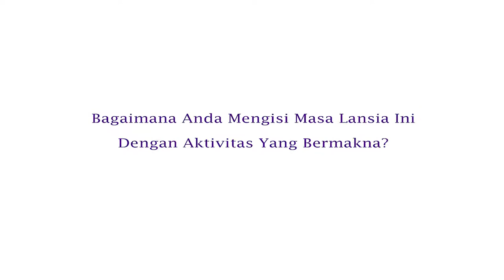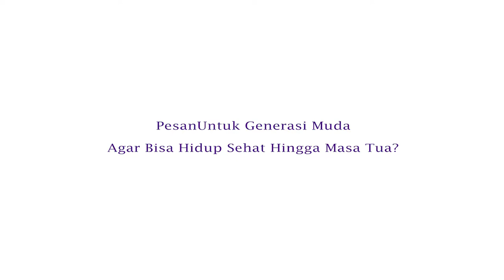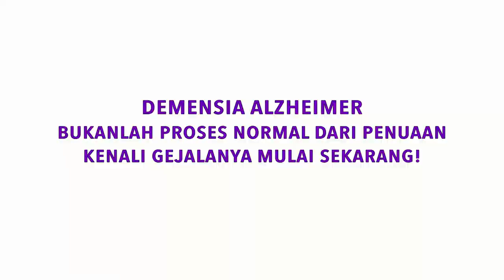Ibu Eva Sabdono (77 th)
Ketua Pembina Alzheimer's Indonesia
Executive Directore Yayasan Emong Lansia

“Bisakah Anda berbagi tips untuk tetap hidup sehat hingga usia lanjut?”

Sebetulnya kalau mau sehat Sampai usia lanjut itu nggak bisa baru sekarang sekarang aja udah dari dari masih kecil ya jadi makannya yang yang sesuai gizi sehat olahraga tetep Tapi kalau umur segini ya paling hanya jalan kaki setengah jam keliling Kompleks.
Tidak ada yang khusus sebetulnya karena ini sudah dari mungkin orang tua dulu memberi gizi yang tepat yang dapat kita teruskan Sampai usia begini kalau untuk saya tidak ada resep khususnya.

“Sebagai lansia, bagaimana Anda mensiasati hidup di masa pandemi ini ?”

Ya sebetulnya kan ada larangan itu sebetulnya untuk melindungi kita ya katanya lansia lebih rentan kena bisa tertular yang hanya agak kalau soal tinggal di rumah itu buat kita seumur kita itu sebetulnya nggak masalah ya kita memang tidak banyak pergi lagi yang hanya sedikit terganggu adalah anak cucu nggak boleh kesini cucu saya kan banyak dan ada yang tinggal dekat-dekat sini dan itu yang sementara tidak boleh mengunjungi. Bagusnya dengan teknologi canggih kita bisa melalui Zoom, chat, WhatsApp jadi tidak terlalu masalah.

“Bagaimana Anda mengisi masa lansia ini dengan aktivitas yang bermakna?”

Sebetulnya saya cukup aktif ya dia Emong lansia, di Alzheimer Indonesia, di Women’s  International Club dan juga sebagai konsultan bagi pembuat kebijakan baik itu BAPPENAS jadi cukup sibuk. Memang kalau kita sudah lansia  kita harus adaptasi dengan keterbatasan yang kita miliki jadi menyesuaikan diri buat saya sendiri itu tidak susah ya tapi supaya tetap aktif memang pola hidup sehat itu harus diterapkan dan kita jangan sampai memisahkan diri dari kehidupan sosial walaupun sekarang ada social distancing, tapi sebelumnya itu kan kita tetap aktif dan buktinya sekarang kita masih sering Zoom dengan kelompok kita.

“Pesan untuk generasi muda agar bisa hidup sehat hingga masa tua?”

Khususnya untuk yang muda ya itu memang saya liat pola hidupnya sebetulnya banyak yang salah. Lebih banyak mereka makan di luar ya mungkin Karena pekerjaannya tidak pernah berkumpul dengan keluarga lagi. Jadi makan di luar dengan makan di rumah itu beda loh masalah gizi, masalah kesehatan, masalah keakraban dengan keluarga. Karena saya pesan buat yang muda-muda keluarga itu yang paling penting kalau kita ada susah atau apa yang paling banyak dekat yang paling dekat dengan kita adalah keluarga kita sendiri dan kita hanya bisa akrab dengan keluarga kalau kita sering bertemu. Menjadi lansia kita kan juga merasa perubahan fisik yang kita alami dan kita harus bisa adaptasi yang yang penting kita tetap ada kesibukan sesuai yang kita dahulu lakukan Kebetulan saya itu memang senang baca buku, senang dengarkan musik, senang ketemu temen-teman atau saudara saudara jadi hubungan sosial ini tetap harus ada entah apa itu dengan keluarga atau dengan teman-teman bahkan kita dengan teman-teman ex SMA aja yang sudah puluhan tahun itu kita masih ada pertemuan berkala ya jadi hubungan itu tetap harus tetap dijaga lah begitu.